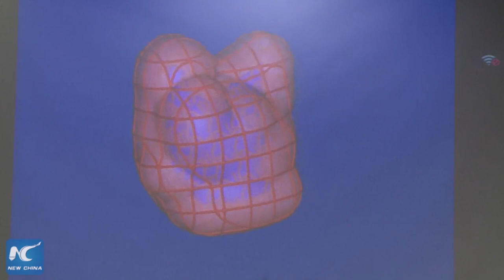4D printing reconstructs breast for woman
A cancer patient has had her breast reconstructed, thanks to the 4D printing technology. The method allows human tissue to grow into the implant and ultimately replace it. It's the first such surgery in the world.